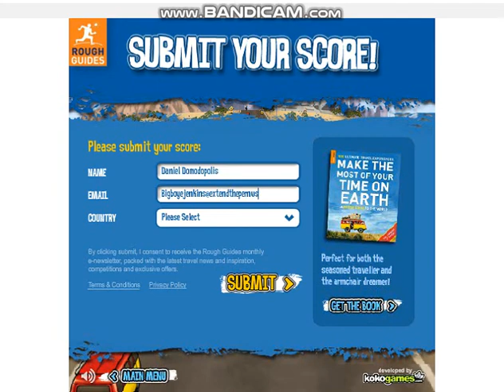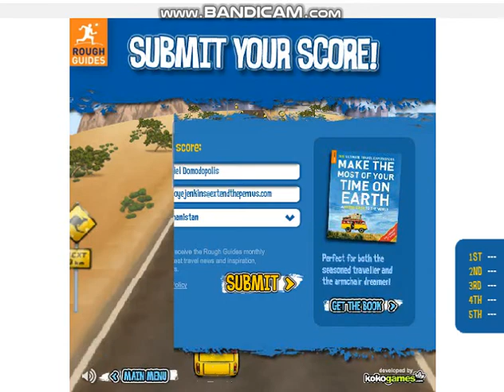Rough Roads Flash game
Gameplay of the Flash game Rough Roads. I used to play this quite a bit when I was a kid but it eventually faded into obscurity and was very hard to find in 2020 when I recorded this. I actually recorded this just after Adobe properly disabled Flash content but with a bit of trickery involving changing the system time on my computer I managed to convince it to run. RIP Flash.